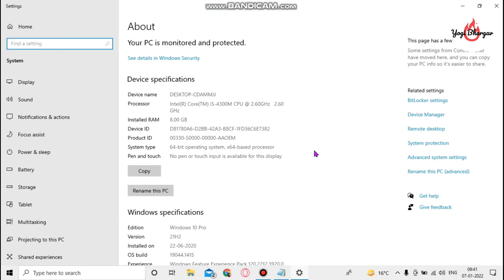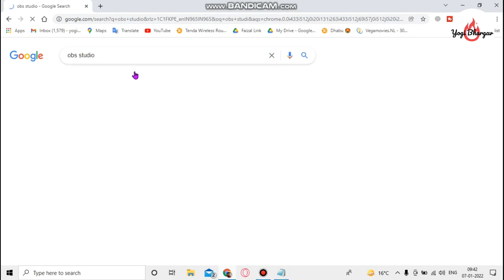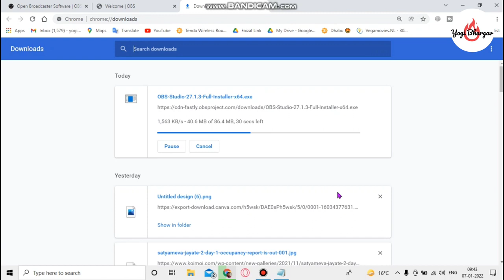How to install OBS Studio on Windows 10 + Quick Start Screen Recording With OBS Studio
In this video we will see the process of Downloading and Installing OBS Studio On Windows 10. We will see How to make a screen recording on Windows 10 using OBS Studio. OBS is the full form of Open Broadcaster Software. So Let us see How To Download OBS Screen Recorder.